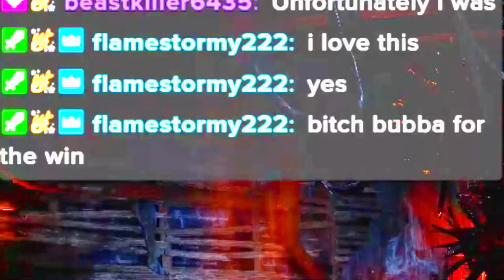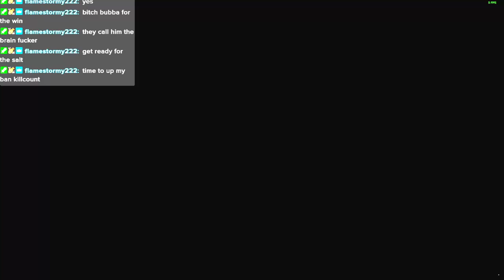Basement Bubba while I eat a burrito